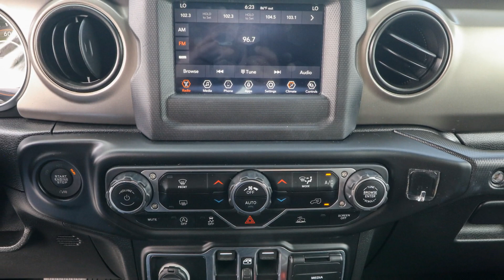2021 Jeep Wrangler Ocala, The Villages, Brooksville, Chiefland, Homosassa FL 24263A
Bright White Clearcoat  2021 Jeep Wrangler Unlimited Sport S available in Homosassa, Florida at Eagle Buick GMC. Servicing the Ocala, The Villages, Brooksville, Chiefland, FL area.